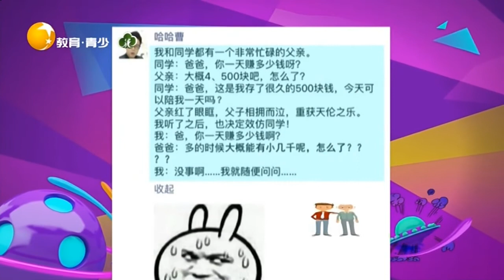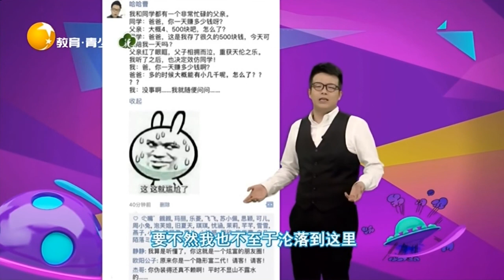父愛如山體滑坡，這種時候我是應該笑還是應該哭呢丨非常幽默 Very funny丨LiaoNing TV